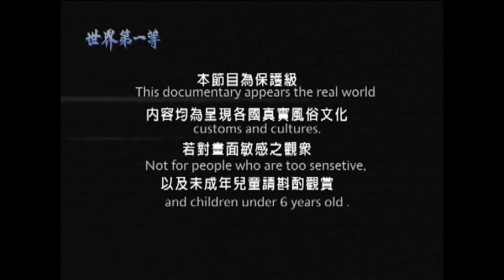【寮國永珍】道地怪美食(炸活昆蟲/炭烤大蜥蜴/臭魚醬/牛屎料理)｜《世界第一等》13集_小馬完整版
小馬到寮國傳統市場找道地的特調美食！

▶▶請鎖定GTV28台綜合台/週四首播 晚間十點
▶▶每週四送出各國超級好禮給你們！

◇本影片為回顧影片(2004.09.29)，僅供參考觀賞◇